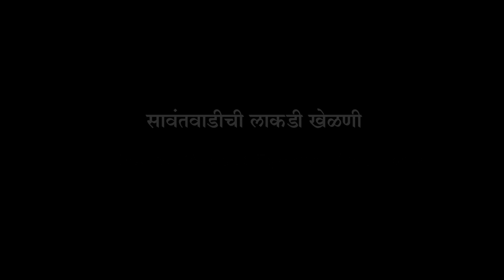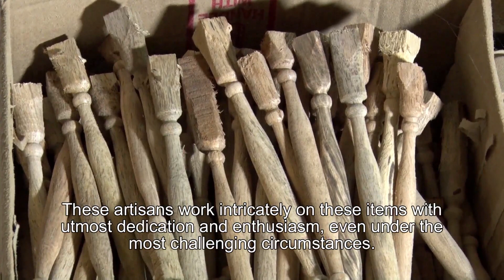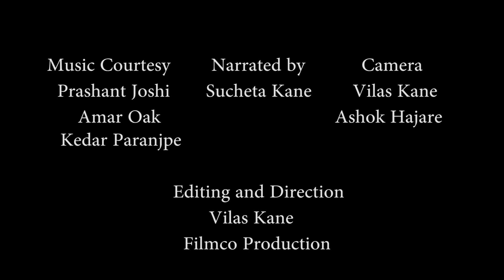Wooden Toys of Sawantwadi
Sawantwadi, a lake city situated at the foot hills of western ghats in Sindhudurg district of Maharashtra is also well known for it's wooden Craft. The wooden toys and wooden fruit shapes are painted with lacquer paints which are durable for decades.  The artists are settled nearby for more than a century.